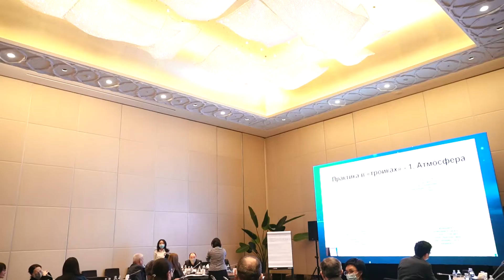Жоғары Сот Кеңесінде судьяларды іріктеу процесін жетілдіру мәселелері бойынша семинар-тренинг өтті